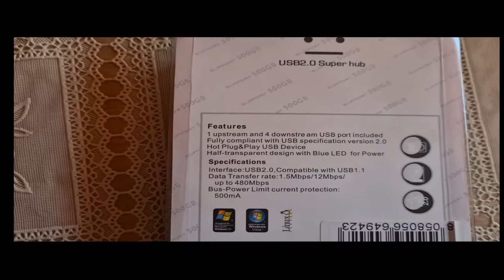Autós vlog| Vírushelyzet és USB HUB bemutató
Egy kis vlogocska, és USB HUB- bemutató :)